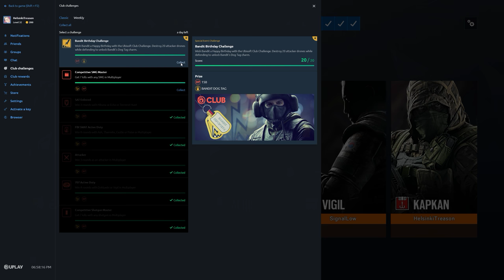Rainbow Six Siege + Part 2685 + Kafe TDM Bomb + Operation Para Bellum pcgaming crew